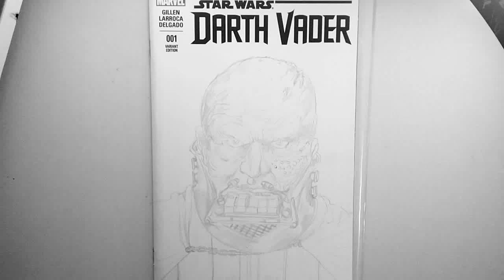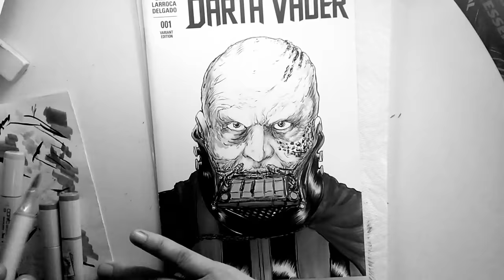Darth Vader Unmasked Sketch Cover Time-lapse Art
A time-lapse video inking and adding Copic Markers to a Darth Vader Sketch Cover i did.